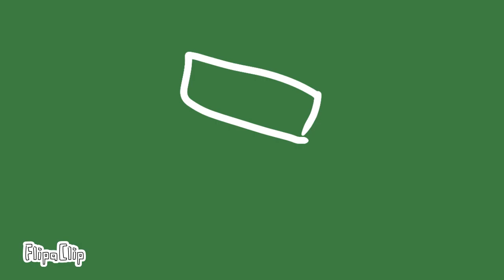Virtual Soul Animation Meme|Random Access Memories 10th Anniversary|[FLASH WARNING]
RIP my hands I did this at night anyway...

Hello Welcome to my Description of this video!

■Featuring■:
Random Access Memories

■Takeing Time■:
2 in a half hours

■Fandom■:The Daft Punk Series(My dream in real life)

■Apps Used■:
Flipaclip
■ - Darw
■ - Animate

■Social Media's■:
2nd Instagram Account:Random Access Memories or real_random_access_memories

■Q&A■:

Q:When did you started animating in Flipaclip?
A:I started animating on Flipaclip in March 15 2022 and now I good a it.

Q:How did you founded Daft Punk's YouTube Channel in 2021?
A:So at May 14 2021,When I was in my online class on zoom so basically whlie my teacher and my 2 assistances were talking I was very bored and I decided to watch some videos on YouTube but...then I found a song called"Harder,Better,Faster,Stronger(Official Audio)"so I decided to listen to it and I was like "Wiat..HOLD UP this Singer did this song this whole time!?,I liked it. "And After when I finish listening the song I went to Daft Punk's Channel and I saw this vid call"Daft Punk - Epilogue"(When I saw the vid it was made 2 months ago)after I watched it that vid it was so interesting and at the end it was a little sad me and I was also like"What the silver one die.??" so yeah that how I joined The Daft Punk Community

Q:Why did you made a dream called"The Daft Punk Series?"
A:So my dream The Daft Punk Series it was released on May 14 2021(After when I watched Daft Punk's Epilogue I decided to made a new dream so I was Brian storming and when I was choosing a name for it and The Daft Punk Series came up to me so I named my real life dream THE DAFT PUNK SERIES.

Q:Who is you favorite band or singer?
A:Daft Punk,Justice and Deadmau5

Q:What is your real life dreams call?
A:The Daft Punk Series(Popular dream)(4/12/21)
The Justice Series(4/11/23)

Q:How many AU'S do you have?
A:I have 25 AU's
•All Of My AU's in 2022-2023👇:
1.Interstella 5555:The Story Of The Secret Star System AU(6/6/2022)
2.Daft Punk:Brunin' AU(5/29/2022)
3.Daft Punk:Revolution 909 AU(6/26/2022)
4.Daft Punk:Unchained AU(6/27/2022)
5.Daft Punk:Fresh AU(7/23/2022)
6.Daft Punk:Around the World AU(7/23/2022)
7.Daft Punk:Da Funk AU(8/30/22)
8.Daft Punk:Give Life Back To Music AU(9/13/22)
9.Daft Punk:Electorma AU(9/24/22)
10.The Weekend & Daft Punk:I Feel It Comeing AU(10/4/22)
11.Daft Punk:The Prime Time Of Your Life AU(10/19/22)
12.Daft Punk:Lose Yourself To Dance AU(10/27/22)
13.Daft Punk:Instant Crush AU(10/27/22)
14.Random Access Memories AU(11/2/22)
15.Daft Punk:Alive 2007 AU(11/12/22)
16.Daft Punk:Epilogue AU(11/12/22)
17.The Mayan Theater AU(11/12/22)
18.Interstella 5555:The Story Of The Secret Star System Reversed AU(11/19/2022)
19.Daft Punk:Homework Remixes AU(11/25/22)
20.Daft Punk:Rollin' & Scratchin' AU(12/17/22)
21.Daft Punk:Rollin' & Scratchin' Reversed AU(12/18/22)
22.Daftendfktour AU(12/28/22)
23.Starboy AU(1/5/23)
24.Tron:Legacy AU(1/5/23)
25.Ramdon Access Memories 10th Anniversary AU(2(22/23)
26.Daft Punk:Da Funk Reversed AU(3/16/23)
27.The Writing Of Fragments Of Time AU(3/22/23)
28.GLBTM(Outtakes)AU(4/20/23)